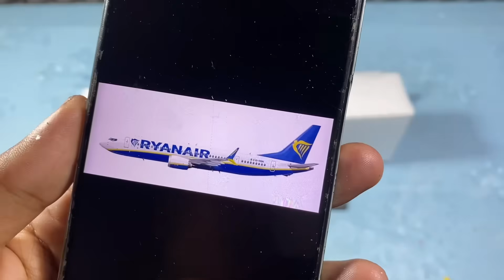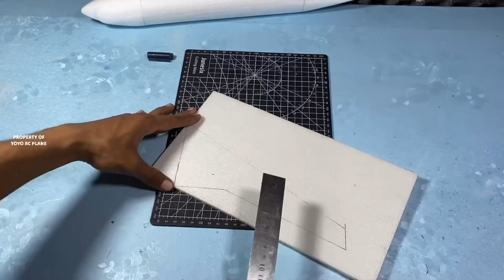DIY RC Plane Boeing B737-800 Ryanair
desk rc

The spesification

Electronic Ex Zhiyang 530 pro
- 816 motor beushed
- 50 mm propeller
- 2 channels controller
- diferential thrust
- 50 g of weight

Materials the body

- Styrofoam hard densitiy
- Depron 5 mm
- hot glue gun
- waterbase paint

Tools

- Cutter knife
- Hotwire Cutter
- Pen
- Rullers